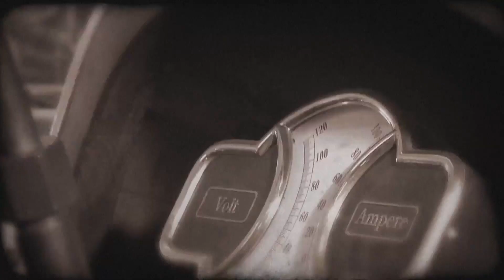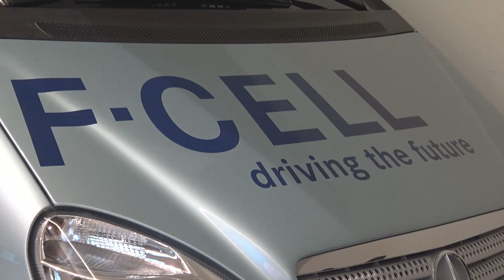Tehnički muzej u Beču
Zavirujemo u praistoriju aktuelne električne revolucije u automobilizmu.